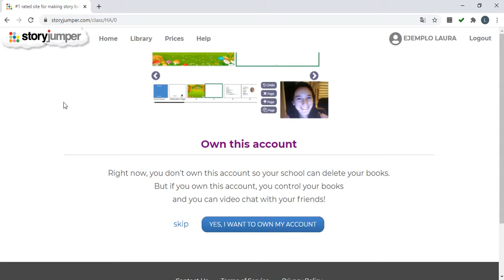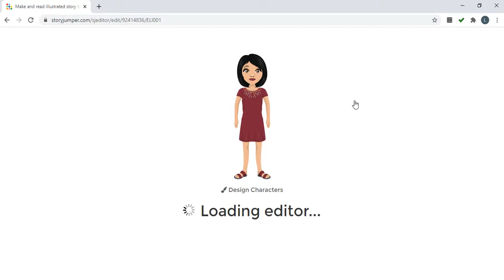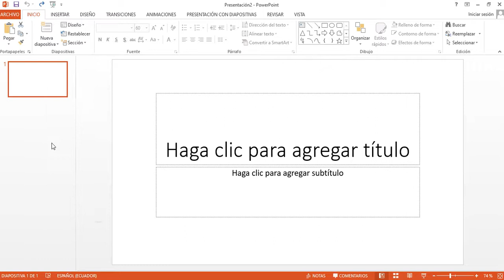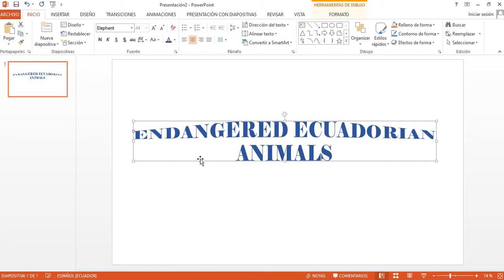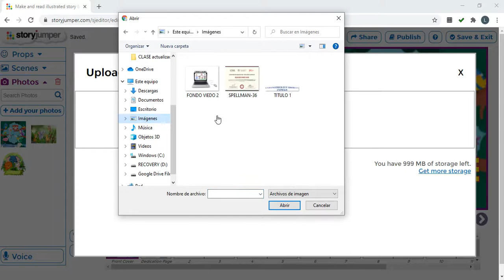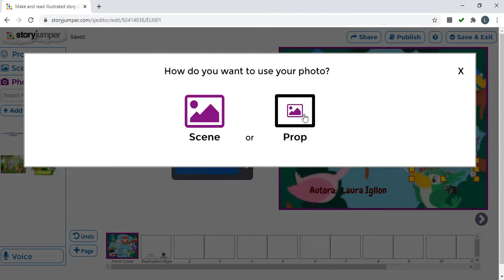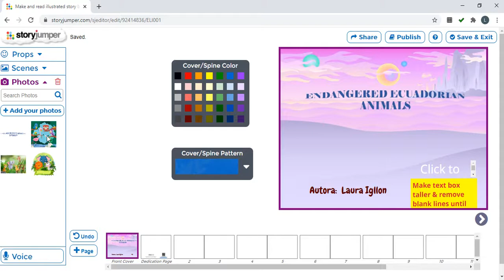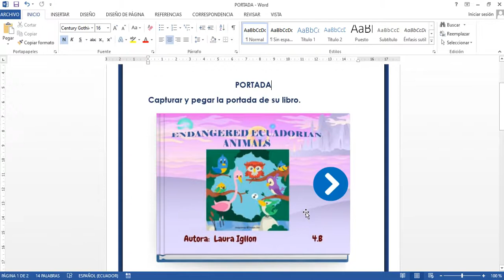24 de noviembre de 2020